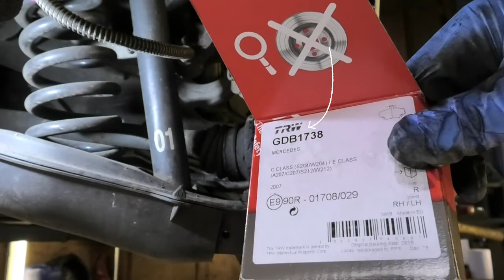Mercedes C class 2007 w204 rear brake discs and pads replacement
This c class 4 door saloon version its a w204 2007 and as my other videos I just show here how I go along about changing the rear discs and pads and I hope it serves as a guide for others, this would apply to other years for the w204 but the specific one am working on is a 2007.
My Channel was recently demonetized and that has caused a loss of income for me, I will be re applying in due course, in the mean time any contribution to keep me going would be very welcome,
Pay-pal e_mail is :